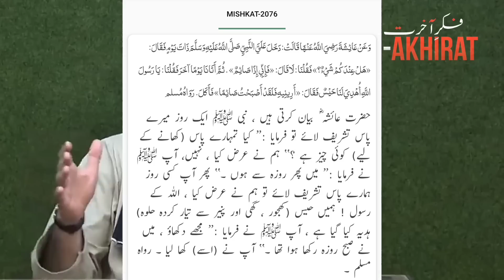Rozay ki Halat mai Istinja ka Madni Tarika 😂 | Engineer Muhammad Ali Mirza